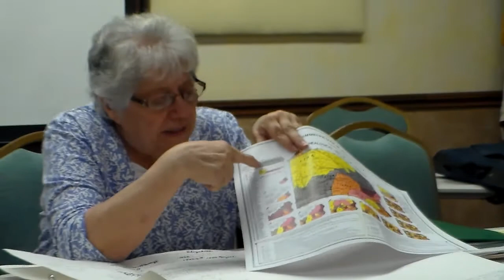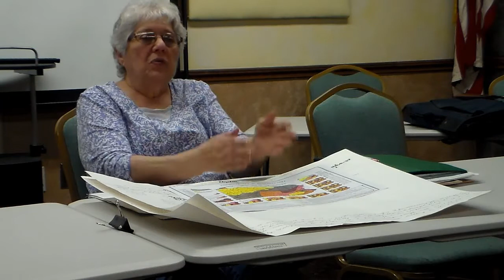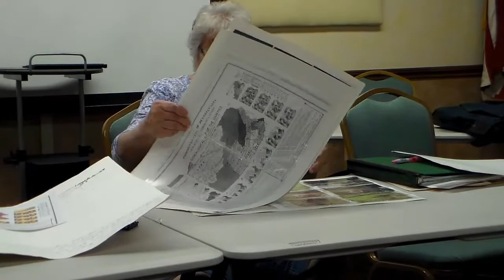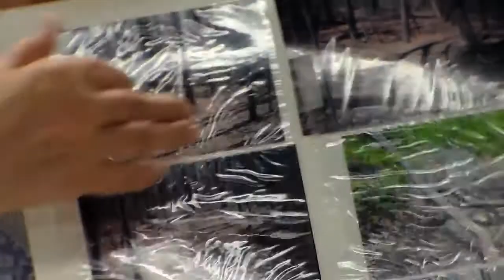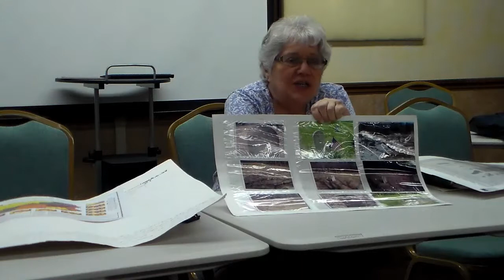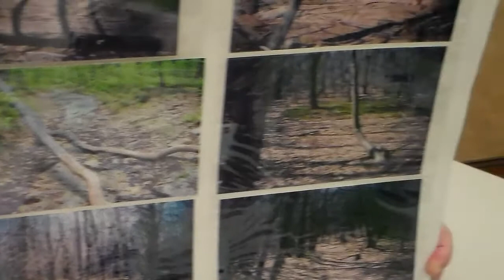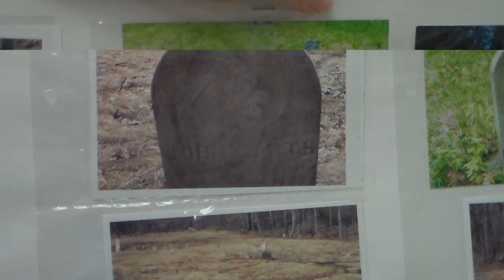Elaine H Adams: An Afro American Presentation on the Brown's Field 1792 1960